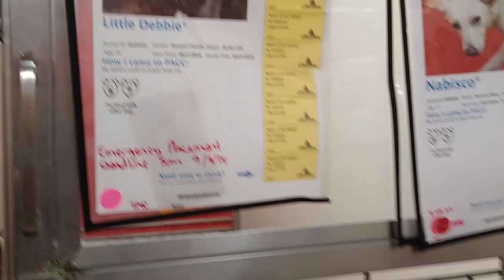Little Debbie-blk 3y A848052 Pepperidge 10mos. A848051 Nabisco 1y A848049 kennel 147 PACC shelter685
Nabisco-white. Big & small PACC doggies having fun in our PACC doggie play yards seen at